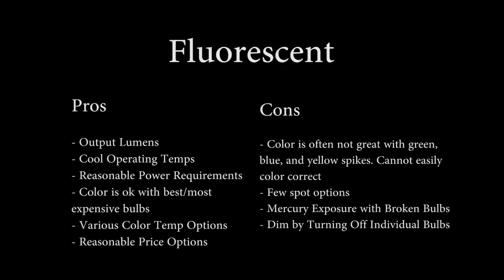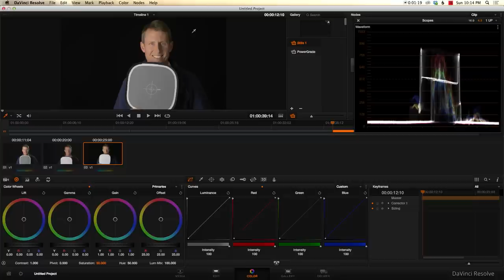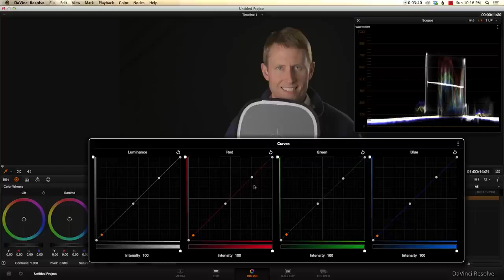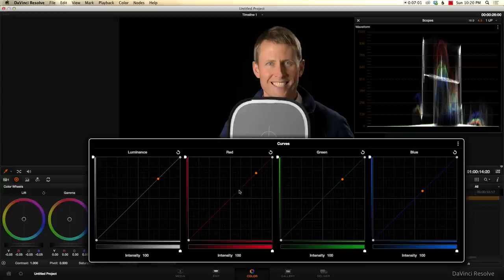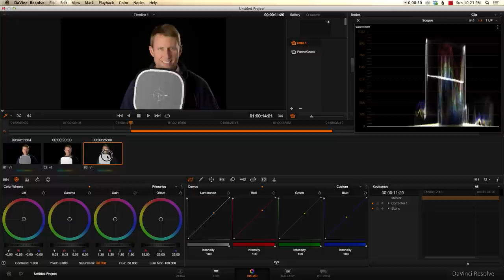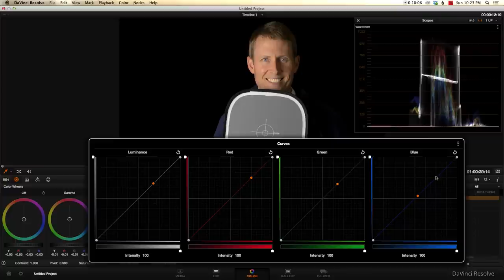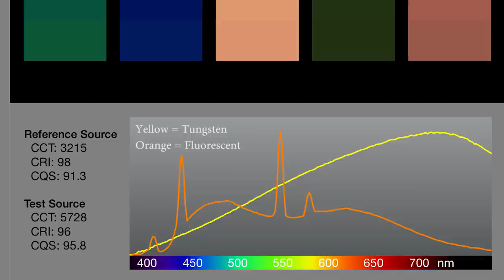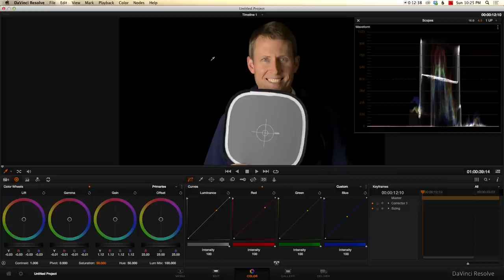Video Lighting: Flo vs LED vs Tungsten--Pros and Cons of Each Video Light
Each type of light you can get for video and filmmaking has its pros and cons—there isn't one ultimate light. It all depends on the type of shooting that you're doing and what your priorities are for your projects. In this episode we look at the pros and cons of LED, Fluorescent, and Tungsten lights so that when it comes time for you to buy, you can make a better decision. We'll also look at the practical visual differences between these lights when it comes to color rendering—you might be surprised!

Fluorescent Light Kit: ePhoto 4500 Watt Softbox Kit:

Tungsten Light: Limo Studio 1000 Watt Fresnel Light:

LED Light: Fotodiox 508 LED Panel:

Color Predictor App for iPad: Search in the app store for "Color Predictor"

This episode shot with the following:

Nikon D600
Atomos Ninja II HD recorder
Tascam DR-60D Audio Recorder (talking head clips)
RODE NTG-2 Shotgun Mic (talking head clips)
Shure SM-58 Dynamic Microphone (Voice-over)

Music copyright Curtis Judd 2014